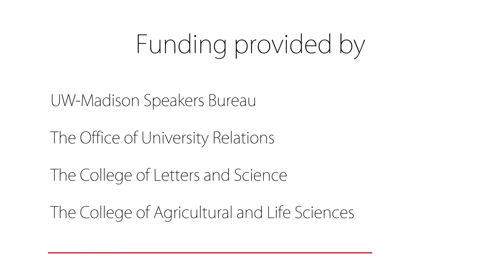SoT Shorts: Wildlife in Wisconsin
Join us with Dr. Scott Craven as he explores the topic of Wildlife in Wisconsin.

Scott attended the University of New Hampshire and earned a degree in zoology. Originally from New Hampshire Scott moved to Madison in 1972 to attend the UW to earn his master's degree and doctorate in wildlife ecology.

For 25 years, Scott has had a show on Wisconsin Public Radio. He first did the "Wonderful World of Nature," which ended in 1993. Now, Scott is on Larry Meiller's show the first Wednesday of each month, responding to questions and providing the public with timely information.